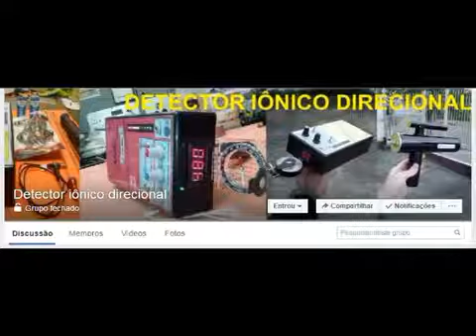Long range locator DN-3000-A. Teste da caneta eletrizada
Detector iônico testes importantes de eletrostática.